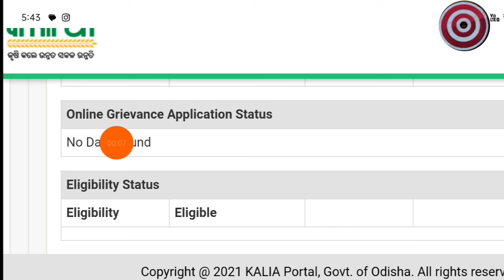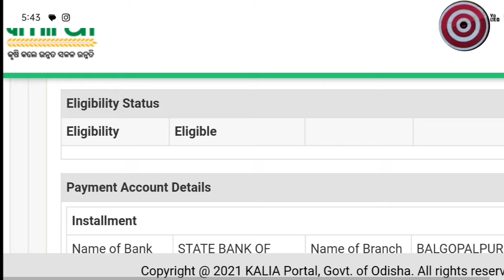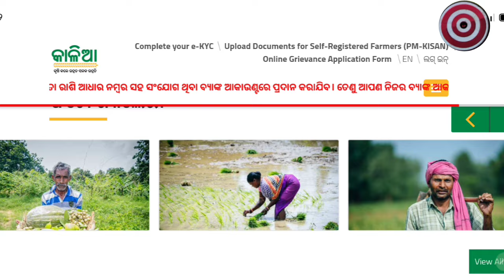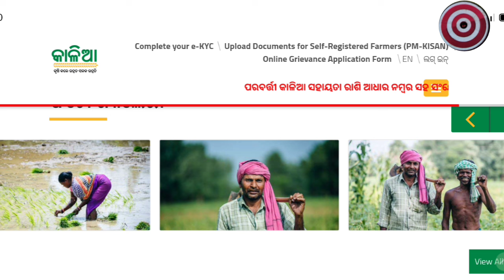Kalia Yojana Money Not Received In Bank Account || Kalia Yojana Installment Not Credited 2024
This video is about kalia yojana money not credit in bank account. I have discussed about kalia yojana money credit landless farmers also will get Rs 2000,kalia yojana money odisha etc.thank you